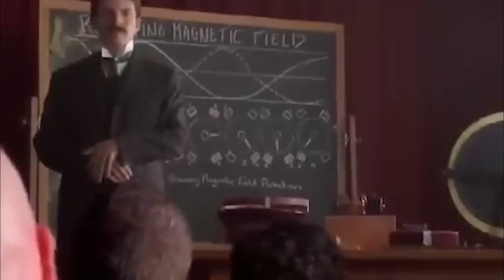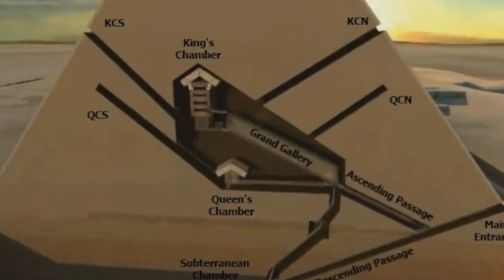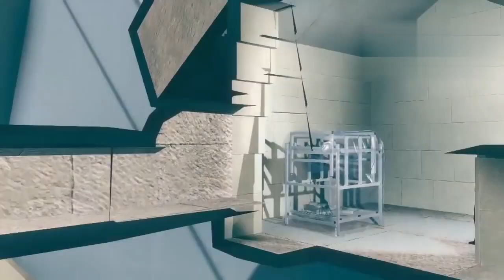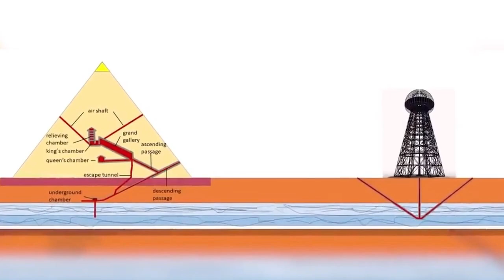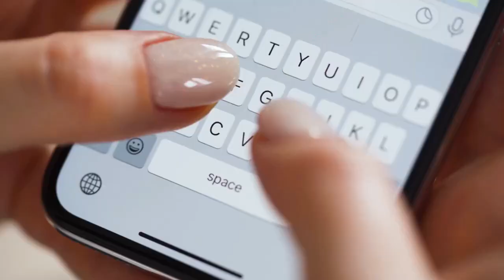তাহলে এতদিন আমাদের সব মিথ্যা বলা হয়েছে | Nikola Tesla Reveals Terrifying Truth About The Pyramids